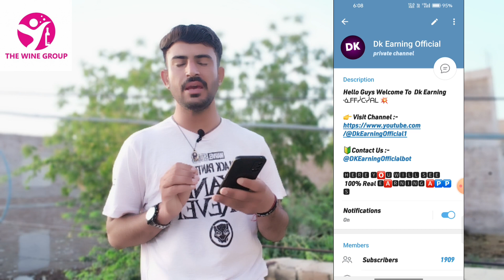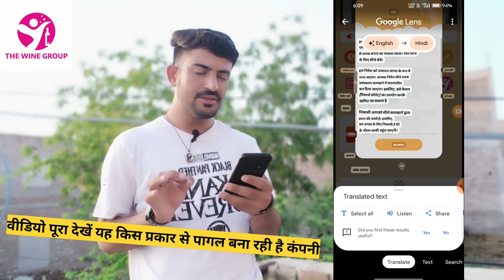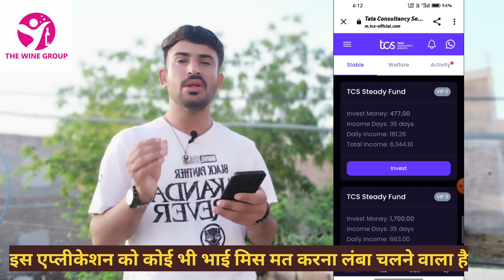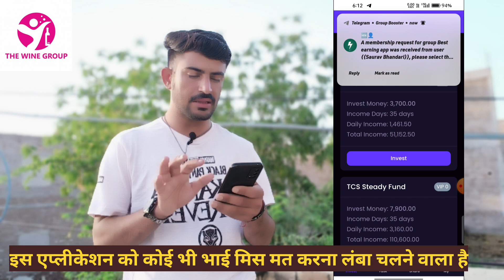The Wine Group Withdrawal Problem? Wine Group Club App | Wine Group Earning App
the wine group app se paise withdrawal kaise kare

The Wine Group Withdrawal Problem? Wine Group Club App | The Wine Group App | Wine Group Earning App